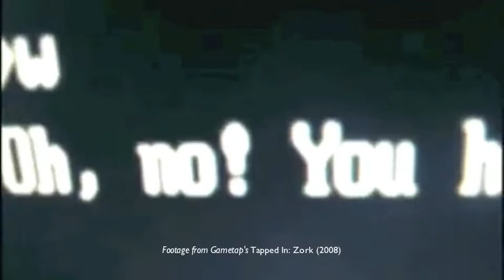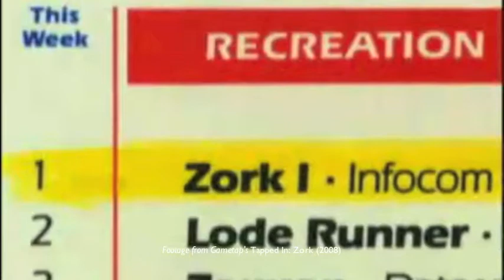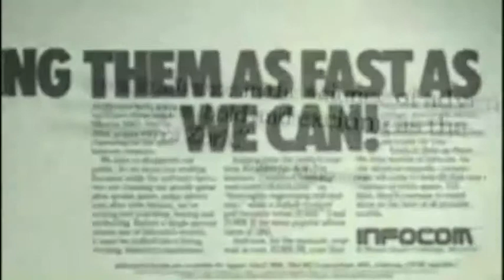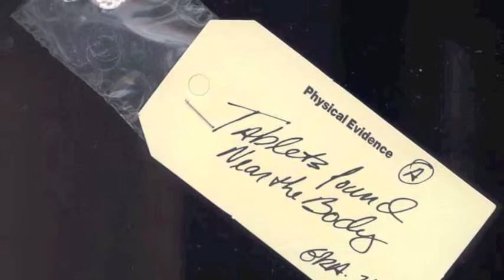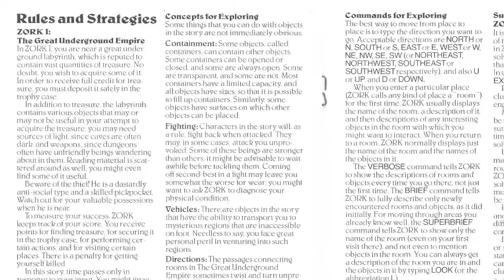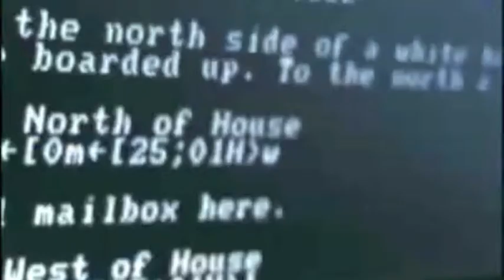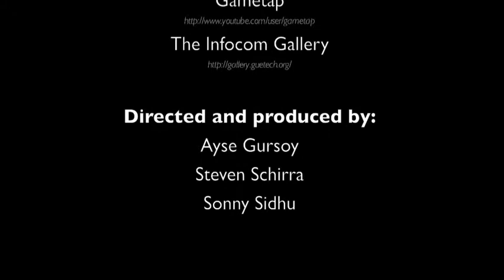Media Histories at MIT: Zork, an early text adventure game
The video game medium was born at MIT, and since then, the Institute has been at the heart of major developments in everything from text adventures to advanced, modern 3D graphics. This collection of short documentaries highlights the people and spaces important to the development of games at MIT.

Inspired by Colossal Cave Adventure—the first text adventure—a group of MIT students decided to create their own, better version. They created Zork over the course of 1977 and 1978, and released the game on a mainframe computer at MIT. People all over the country connected to this computer through ARPANET and played the game. Inspired by the success of mainframe Zork, this group of students formed Infocom, releasing Zork I for the personal computer in 1980, followed shortly by Zork II and Zork III. Infocom was one of the major players in entertainment software in the 1980s, selling over a million copies of Zork I, and creating several other bestselling text adventures. Bought out by Activision in 1986, the Infocom name was finally retired in 1989.

Media Histories at MIT is an initiative by the Program in Comparative Media Studies.